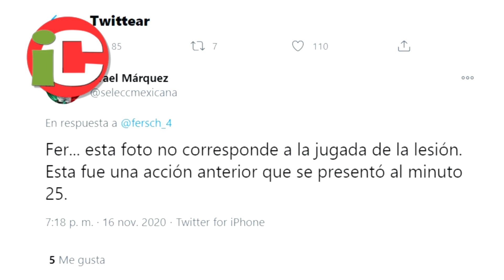EXPLOTA LA DIRECTIVA DE CHIVAS pero comete grave error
Ciudad de México. 17/11/2020. Así explotó la directiva de Chivas por la lesión que sufrió Alexis Vega con la Sub-23, sin embargo, el Rebaño cometió una grave pifia porque quiso mostrar la magnitud de la entrada con una foto que no corresponde a la jugada de la lesión.